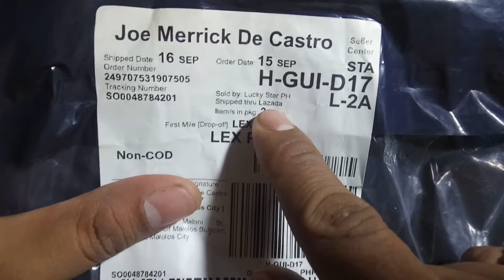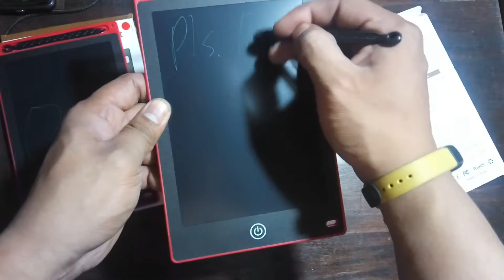JMDECASTRO21 LAZADA DELIVERY OPENING UNBOXING SIZE8.5 RED DIGITAL DRAWING PAD 2PCS ₱389